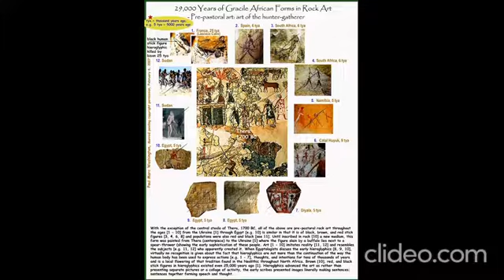Ancient African Pioneers Ancient African Pioneers Ancient Africans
Ancient Africans were pioneers of early civilisation, many people do not know this, but the facts are there for all to see. Africa is credited with having the oldest history in the world. The origins of several human advancements were from Africa.